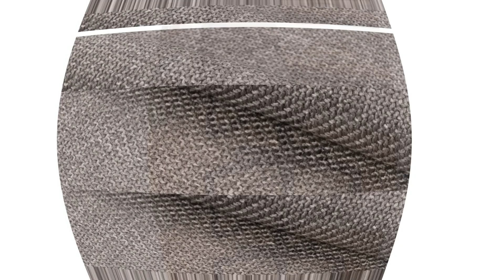Nowoczesny fotel biurowy szary jasny actona - [13655]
Nowoczesny fotel biurowy szary jasny actona

Fotel biurowy o nazwie Brad to nowoczesny model o klasycznym stylu. Jest wyposażony w funkcję regulacji wysokości siedziska. To wygodne krzesło przeznaczone dla osób spędzających wiele godzin przy biurku lub komputerze. Wykonane z pianki poliuretanowej, pokryte tkaniną Basel fabric w kolorze szarym. Materiały wykończeniowe: nylon. Masa fotela wynosi 15,5 kg.